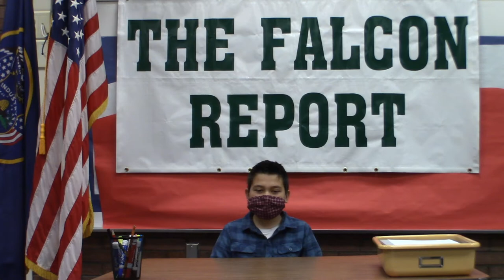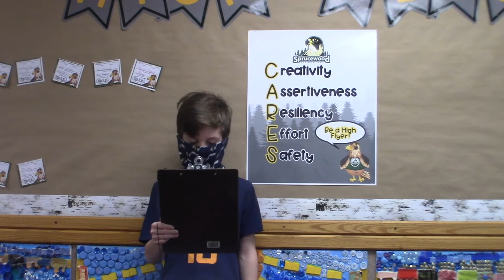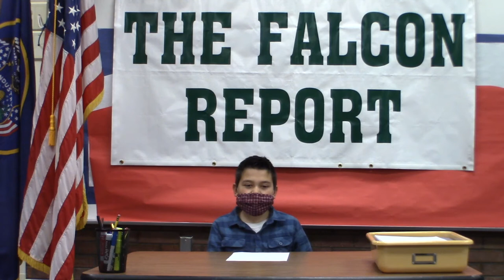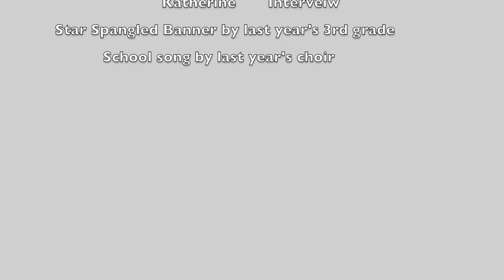1 March 2021